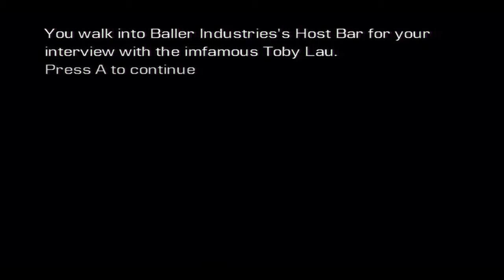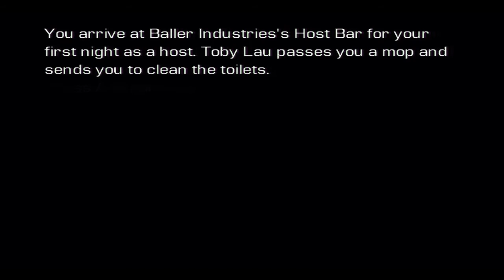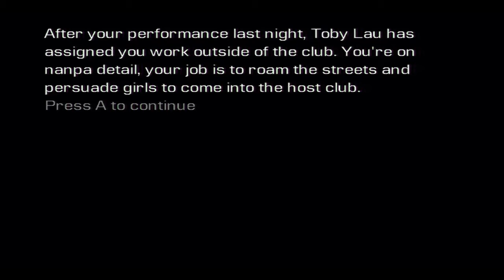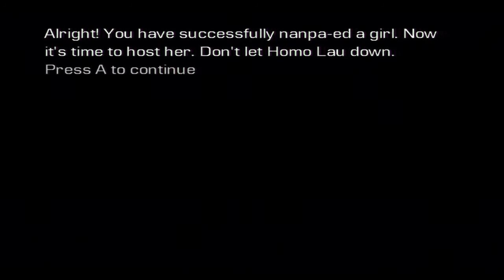Tokyo Hosto Part 1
This is an indie game that is kind of like a dating sim, but instead you work at a host bar where you get paid to hit on women!